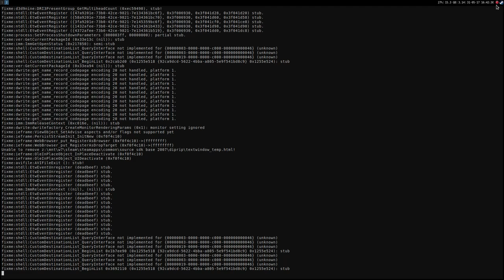D.I.P.R.I.P. Warm up ·· Linux Gameplay using Wine Gallium Nine